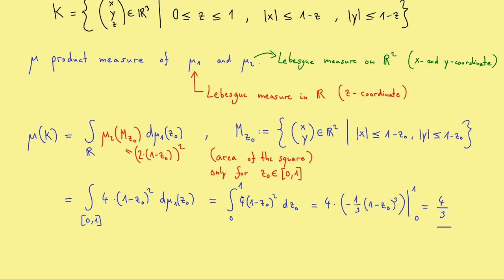Measure Theory 18 | Cavalieri's principle - An example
Watch the whole video series about Measure Theory and download PDF versions and quizzes

And a big thank you for everyone who contributes to the subtitles

This is my video series about Measure Theory. I hope that it will help everyone who wants to learn about it. We discuss sigma algebra, measures, and integration. For any questions, please leave a comment or come to the community forum of the Bright Side of Mathematics

(This explanation fits to lectures for students in their first year of study: Mathematics for physicists, Mathematics for the natural science, Mathematics for engineers and so on)

The Bright Side of Mathematics has whole video courses about different topics and you can find them